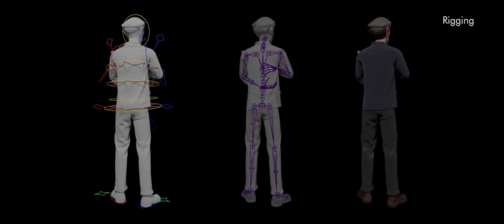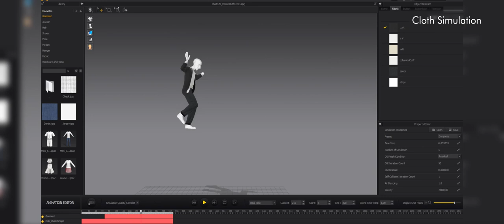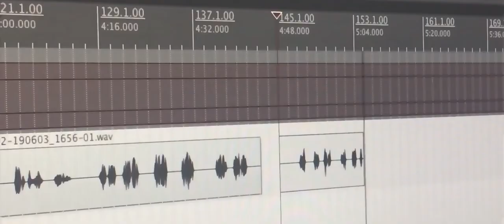Award Winning Breakdown "Trois Francs Six Sous" by Supinfocom Rubika | The Rookies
"Making of" showing some breakdowns of the work we did on our graduation short film "Trois Francs Six Sous".

"Trois Francs Six Sous" is a student short film made during our graduation year at Supinfocom Rubika. Directed by Florence Blain, Morgane Ladjel, Louise Leblond, Varoon Indalkar, Clémence Ottevaere and Hugo Valdelièvre-Rattier.

If you’re a CGI ARTIST, SCHOOL, ANIMATOR, FILMMAKER, or STUDIO and would like your project showcased on TheRookiesCO simply apply

"TheRookiesCO are strong anti-piracy advocates. Before streaming this video we obtained a copyright license from the claimed Rights Holder. If you have good and sufficient reason to contest the granting of this license, please provide us with all pertinent details at ."